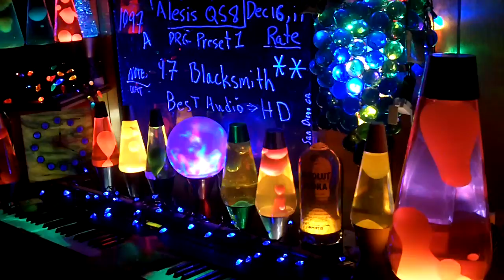1097a YT MrAlesisMan - Alesis QS8 - PRG Preset 1 - Blacksmith - 097 ++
Jacks rotating in front of camera